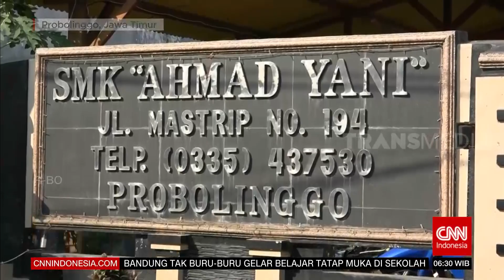Konvoi Motor Pelajar Rusak Sekolah | REDAKSI PAGI (08/06/21)